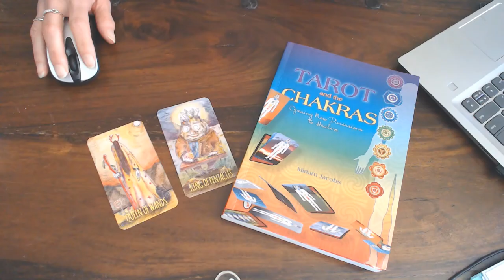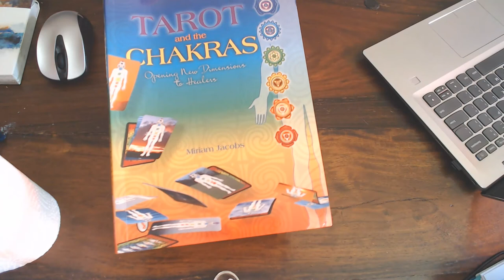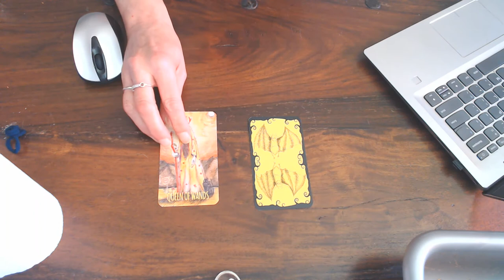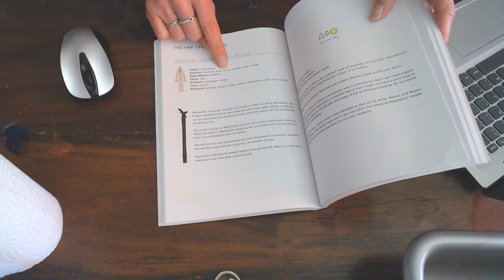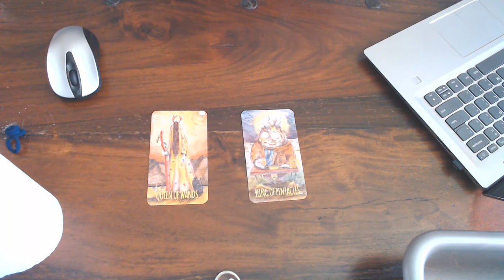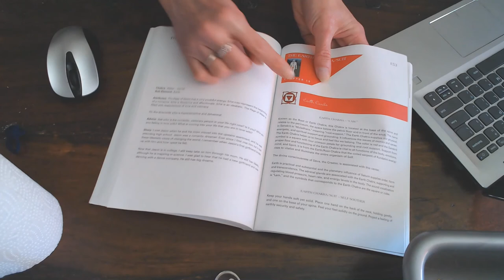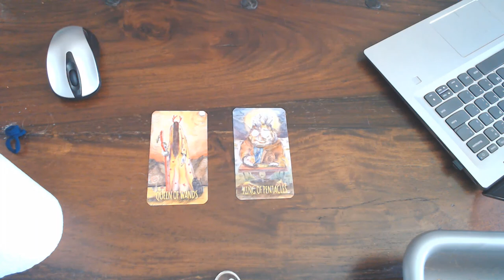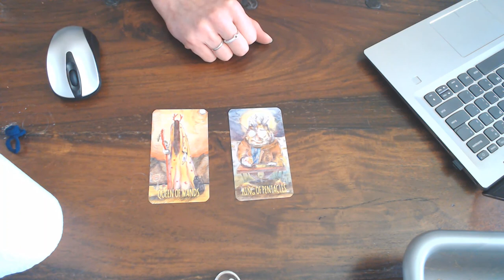YOUR WEEKEND READING 20TH & 21ST TAROT & CHAKRA READING! HAVE A GREAT WEEKEND!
HAPPY BIRTHDAY CANCER~!🎈🎉🎊
You can use any tarot deck with this book. Fuse the two together and you will enhance your health, wisdom and your life.
one can get it from Schiffer publisher - Red feather the ISBN NUMBER IS 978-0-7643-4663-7